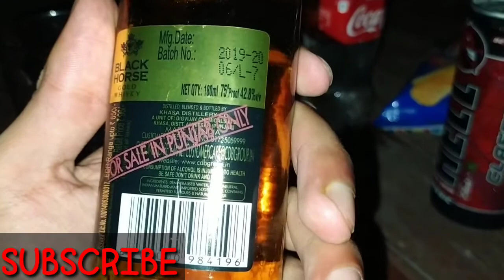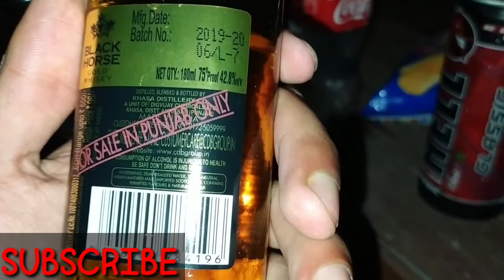Black horse whisky review | taste | smell | price | recommended cheapest price whisky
HELLO GUYS...